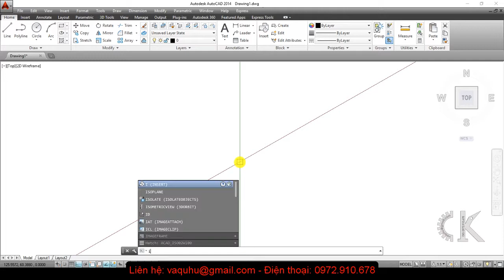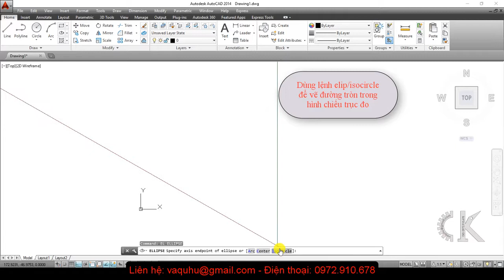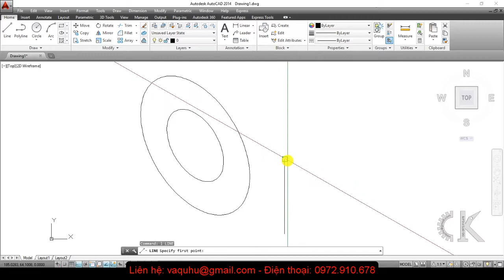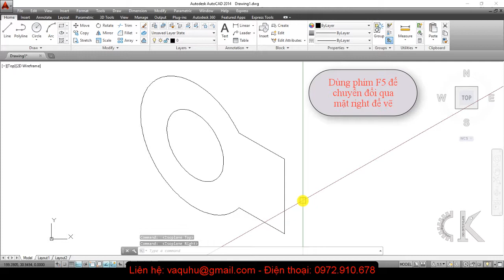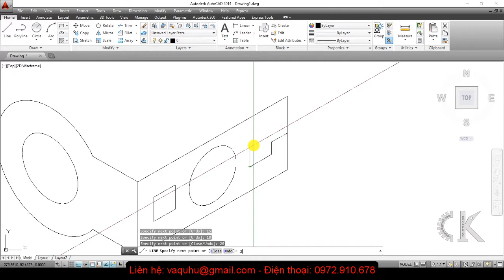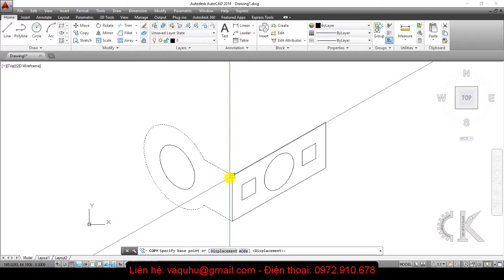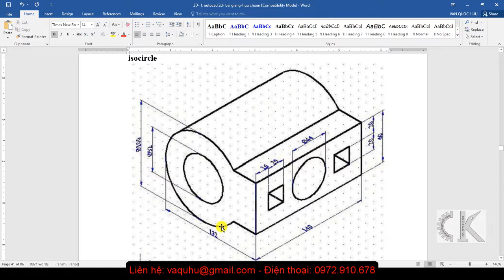Autocad - Hướng dẫn vẽ hình chiếu trục đo